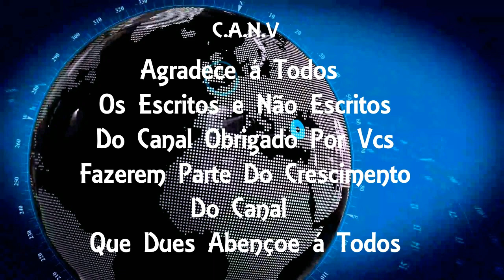Homem inventa que ex mulher era informante da polícia e a entrega para traficantes do Complexo